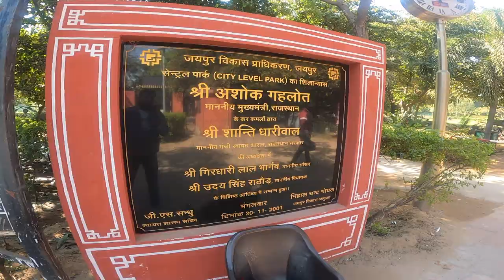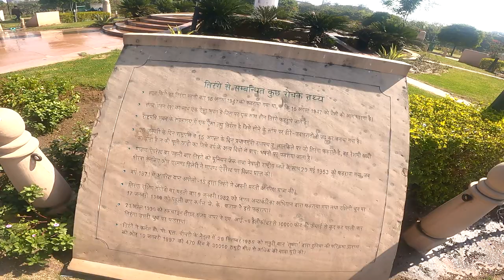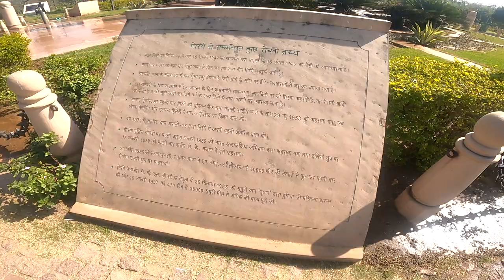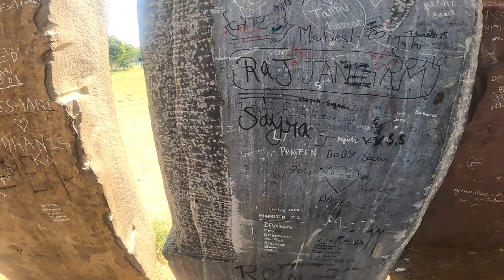A Tour of Central Park, Jaipur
Welcome to Central Park, Jaipur! This lush green urban park located in the heart of the city is a must-visit for nature lovers, families, and tourists alike. With its beautifully landscaped gardens, serene lake, and open spaces, Central Park is the perfect place to relax and rejuvenate. In this video, join us as we explore this breathtaking park, its features, and what makes it such a popular destination in Jaipur. Whether you're a local or a visitor, this video will give you a glimpse of why Central Park is a true oasis in the city.